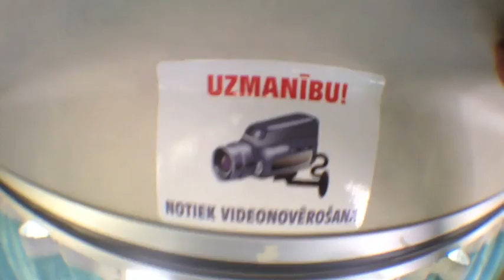Pilnīgs random stuff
Manā iPhone ir daudz vēl nepublicētu video. Paņēmu pilnīgā randomā vairākus, no tiem izvilku uz dullo pa kādām 5 sekundēm no katra, saliku tos visus kopā šajā vienā video.